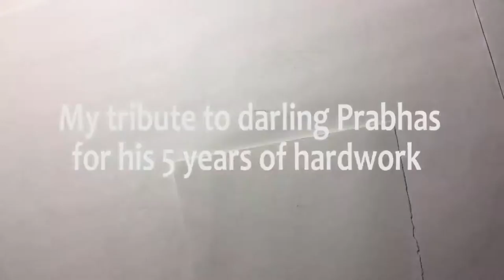Prabhas photo drawing@actor Prabhas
Rebal 🌟